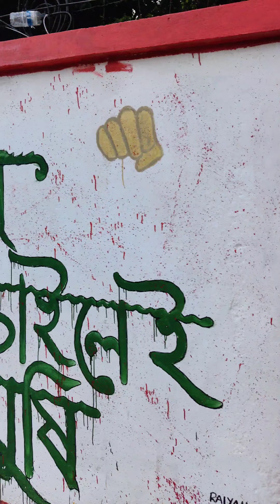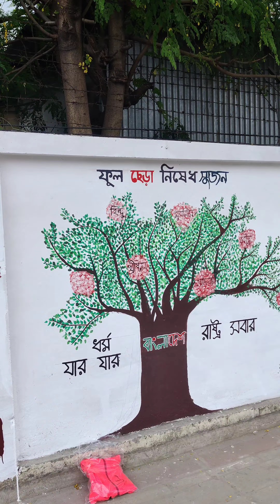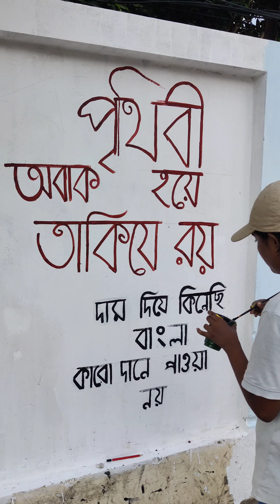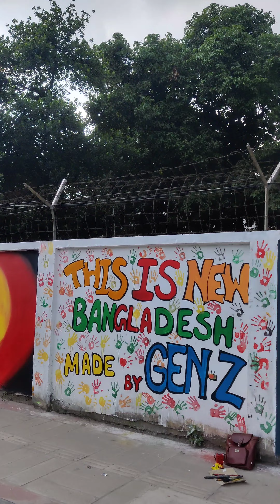ছাত্র ছাত্রীদের আর্ট দেওয়ালে